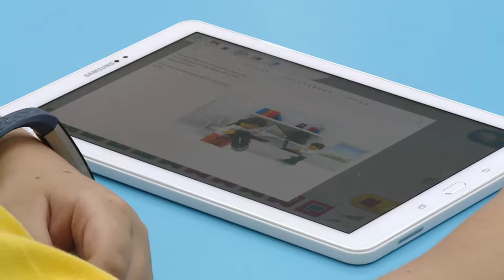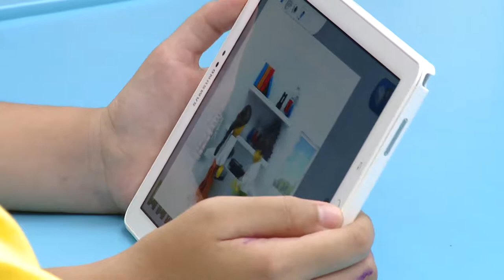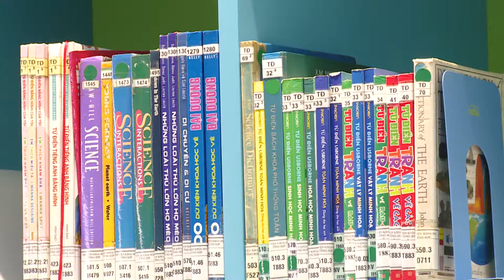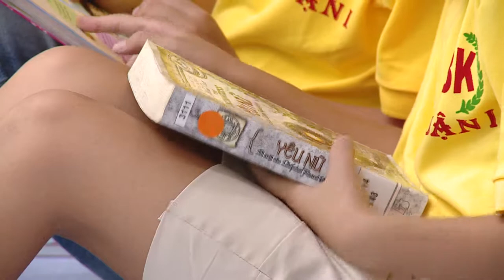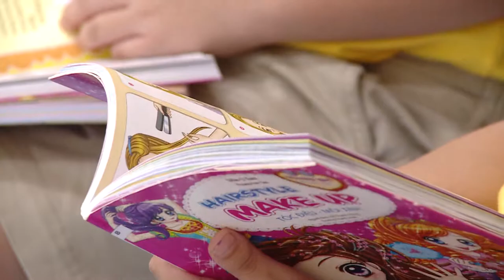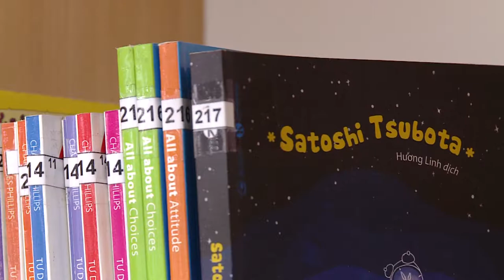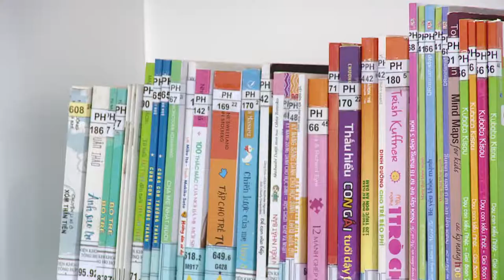Samsung ra mắt Phòng đọc Thiếu nhi Shub Kids